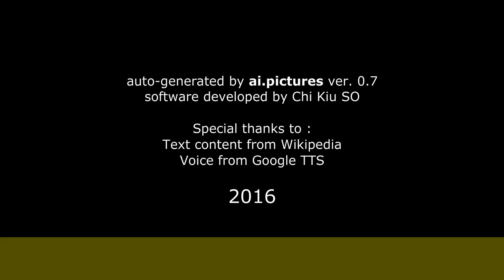Juan Antonio Labra - Biografía